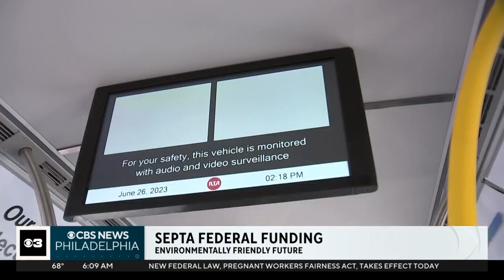SEPTA receives $80 million in federal funding to make system more environmentally friendly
Big dollars are headed to SEPTA to help make the public transit system more green.